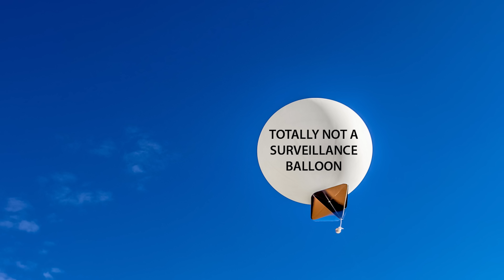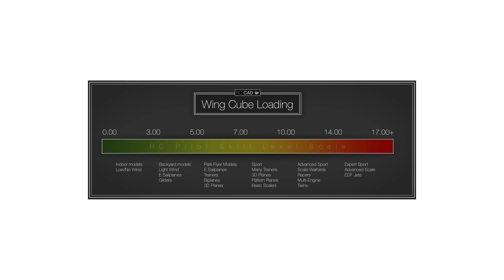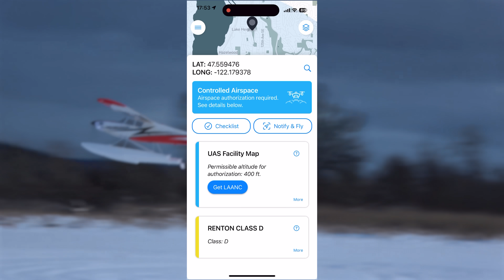10 Things NO One Tells You About Flying RC Planes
What other unique aspects are there to our hobby? Let us know! 🛩☁

Special thanks to @93Rcadventures for letting us visit the Burlington RC Flyers Club in Massachusetts shown near the end of this video!